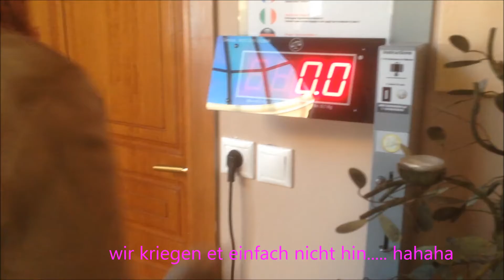♥ FMA - Chalkidiki, Greece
Oh..take me back please..
Hier ein kleines FMA mit Impressionen "..."  meines letzten Urlaubs in Griechenland :-)

Find me on Instragram: SILVIESESSENTIALS